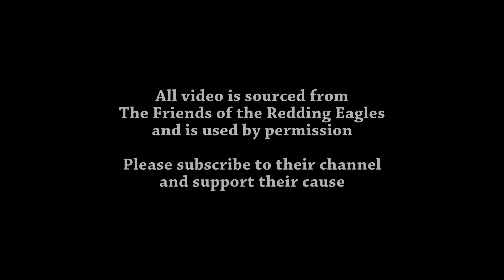Identify the Mystery Sounds - The Redding Eagles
Thank you to all of the viewers, chatters, regulars, moderators and FORE team members who contribute to the good of the eagle community!  Their observations and contributions make many of these videos possible!

So I'm watching the video feed around dawn a week ago.  You can hear the typical sound of ducks and geese in the background, but then some different sounds get the attention of Liberty.  Can you identify the animal(s) that made these sounds?

This is an urban area with riparian forest near water (the Sacramento River).  Is this as simple as a fight between feral cats?  Is it Bobcats?  How about raccoons or squirrels?

If you want to know my opinion about the source of this sound, then read my pinned comment!

This channel documents Liberty, Guardian, and their three eaglets, the Redding Bald Eagles at Turtle Bay, in Redding, California.

All video clips are from Friends of the Redding Eagles and are used by permission.

Defense
Nest Dense
Intruder
Nest Intruder
Nest Alert
Intruder Alert
Nest news
News
Coot escape 2
Crop
Eagle Crop
Education
Hot Landing
Crash Landing
Coming in hot
Nestucation
Art Ducko
Aggressive
Defensive
Unusual
Feeding
Behavior
Behave
Coot escape II
The Great Coot Escape II
The Great Coot Escape 2
Another coot escapes
A second coot escapes
Coot escape
The Great Coot Escape
Redding Eagles
Redding Bald Eagles
Redding
California
Famous Eagles
Liberty
Guardian
Bald Eagle
Eagles
Tutorial
Feature
Nest
Eggs
Hatch
Eaglet
Eaglets
2021
Nestling
Nestlings
Hatchling
Hatchlings
Reverse landing
Pip
3 Eaglets
Three Eaglets
Eagle Triplets
3 eagles
Three eagles